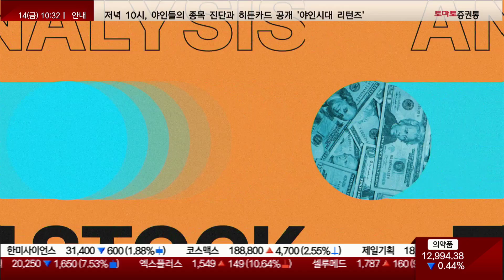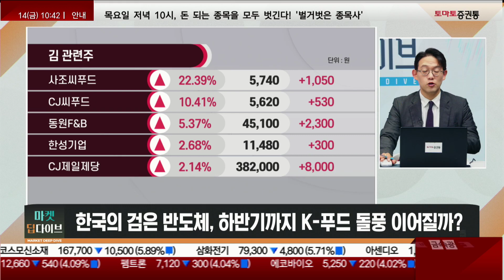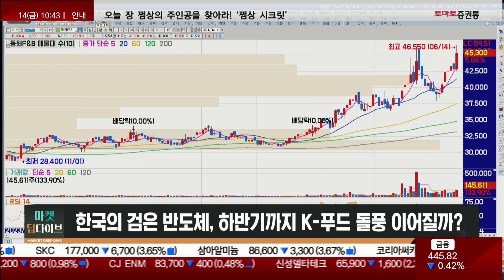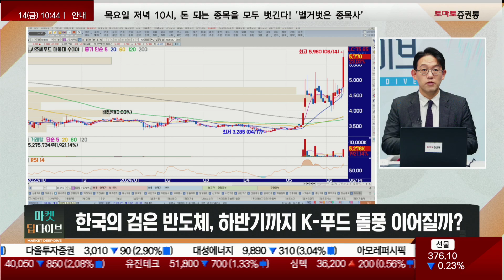검은 반도체 돌풍, K-Food 열풍은 계속된다 (ft. 윤여민 이사)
▶ 프로의 시선
진행 : 권미란
출연 : 윤여민 이사(휴먼자산운용)
주제 : 한국의 검은 반도체, 하반기까지 돌풍 이어질까? K-food

Q1. 세계 식량 가격 지수가 다시 반등세를 보여주고 있는 거 같은데요?
- 지난달 세계 식량 가격 지수 전월 대비 0.9% 상승한 120.4P 기록
- 지난해 7월 124.6P 이후 7개월 연속 하락세
- 지난 3월 오름세로 돌아선 후 세 달 연속 증가

Q2. K-Food 열풍의 시작은 아무래도 불닭볶음면의 삼양식품 아니겠습니까? 어제 소스 제조사인 에스앤디가 상한가를 기록했는데요.
- 삼양식품 1분기 해외 법인 매출 전년대비 83% 증가한 2889억원
- 북미 법인 매출 5,650만 달러...전년 대비 209.8% 증가
- 삼양식품 밀양 2공장 생산라인 5개 → 6개로 늘린다고 공시

Q3. 농심 같은 다른 라면사, 여기에 더해 김, 과자, 아이스크림 등으로 그 열기가 퍼져나가는 모습인데요?
- 농심, 미국 2공장 증설로 본격적인 미국 매출 폭발 가능성
- 2023년 신라면 매출 9억 달러...미국 매출 5억달러
- 미국서 냉동김밥 품귀현상...국내 생산업체 중 우양 유일 상장사

Q4. 주목할만한 종목 및 투자전략은?
- 삼양식품, 농심 : 대형주로 신고가에서 주가 움직이는 모습
- CJ씨푸드, 사조씨푸드 : 테마주

📌2. 쩜상 회원 등록
 1번 2번 차례대로 진행하면 쩜상에 특별한 혜택이 있습니다.